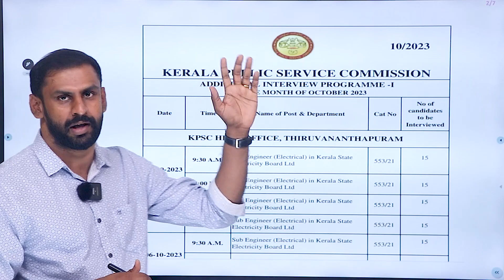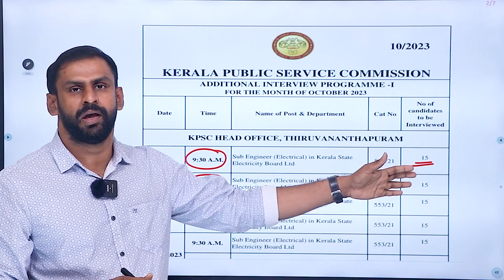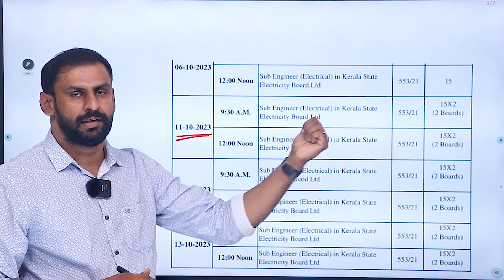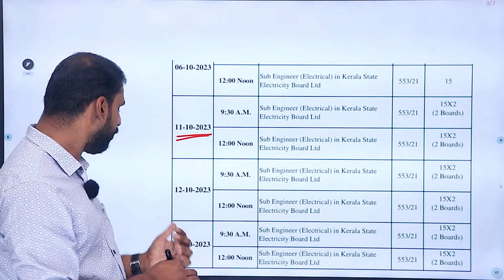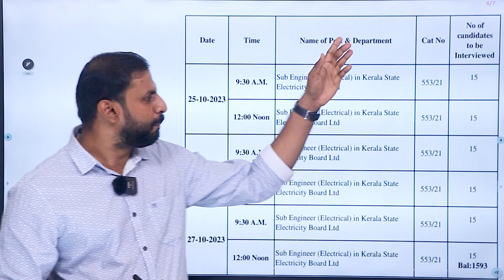Breaking News-KSEB Sub Engineer Interview Dates & Schedule Revealed! Join ONES & Grab Your Dream Job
"Exciting News! KSEB Sub Engineer Interview Dates and Schedule Revealed - Get Ready to Ace Your Interview!

Are you aspiring to become a *KSEB Sub Engineer*? 🌟
Now is the perfect moment to pursue your passion 🚀
Join ONES for comprehensive coaching tailored to help you shine in the KSEB Sub Engineer Interview.

📌What you'll receive :

📚 Live & Studio Recorded Classes
📹 Recorded Classes through ONES App
📊 Technical Sessions by KSEB Experts
📖 E-materials

⌛The course duration covers preparation for the KSEB Sub Engineer Interview.

🪄 Ready to turn your dream job into reality?

🎙For additional insights and valuable tips on excelling in the KSEB Sub Engineer Interview, watch here⬇